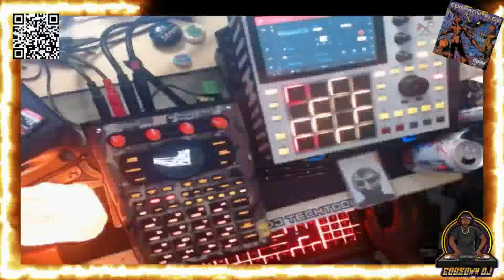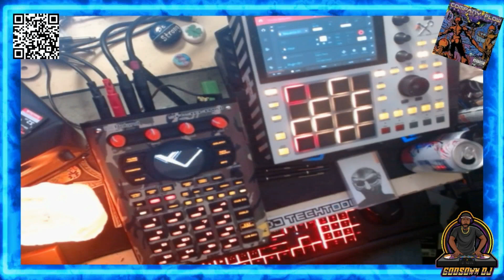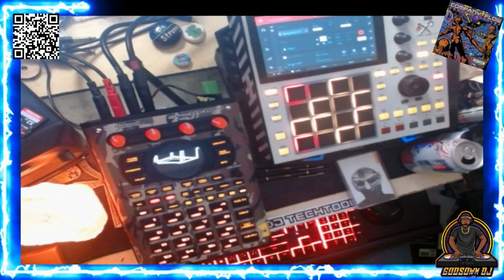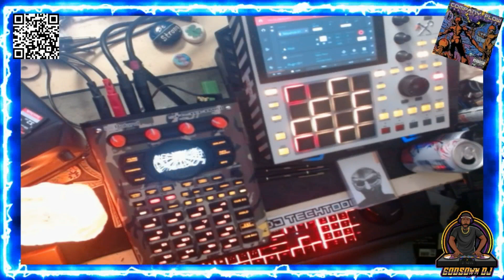Feeling depressed, sad, or lonely? Here's a technique to help!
Go to this part of the video for the technique: 07:08
Promise you'll rewind though and watch the whole video.
I am sick with COVID right now, so forgive the the audio of me speaking. My throat is sore and my nose was stuffed up. I wish anyone viewing this much peace, love, and blessings. We're all going through it in this crazy world, and I hope this video helps someone find some peace. L8r!